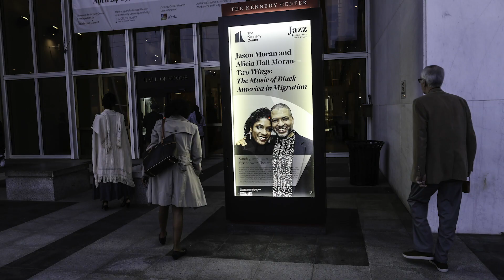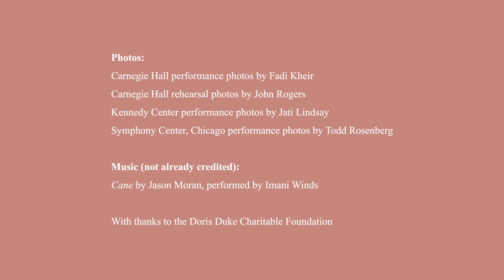Two Wings: The Music of Black America in Migration - the performances